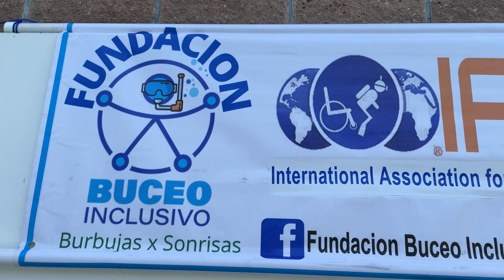Personas con discapacidad aprenderán a bucear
Se lanzó, de manera oficial, la Fundación Buceo Inclusivo que busca facilitar la práctica de este deporte, bajo supervisión profesional, a las personas con discapacidad.